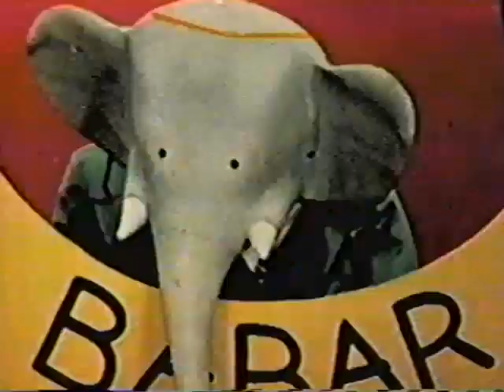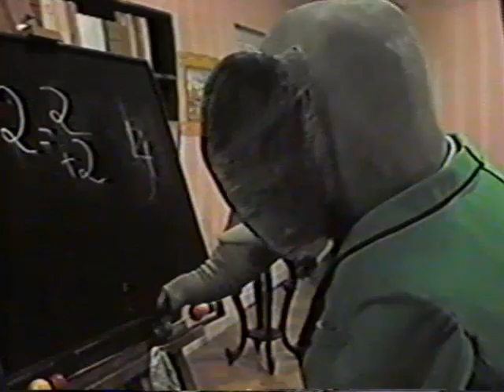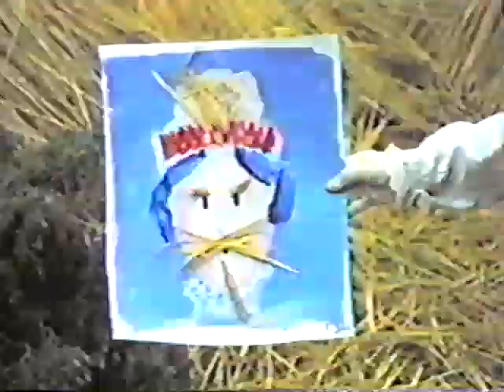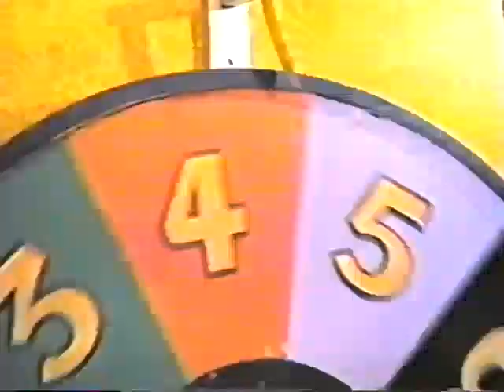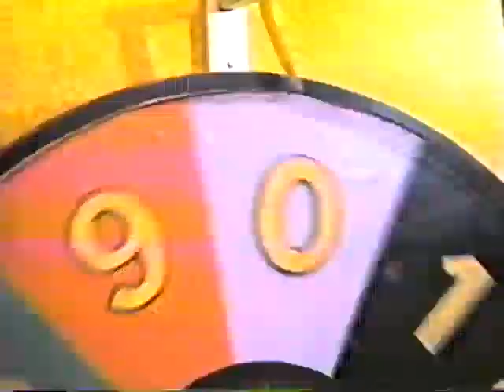Les Aventures d'Babar - French Live Action Series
French live-action series "Les Aventures de Babar." Overdubbed in English. The finest Babar series ever created.